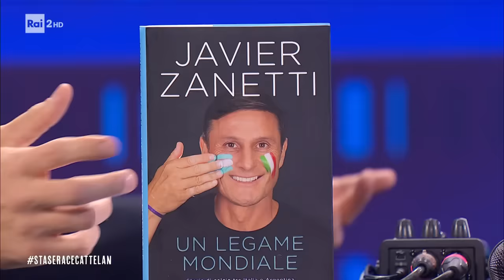L'intervista a Javier Zanetti - Stasera c'è Cattelan su Rai 2 del 31/01/2024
- A "Stasera c'è Cattelan" il simbolo della Milano nerazzurra, il vice-presidente dell'Inter, "el Pupi": Javier Zanetti.